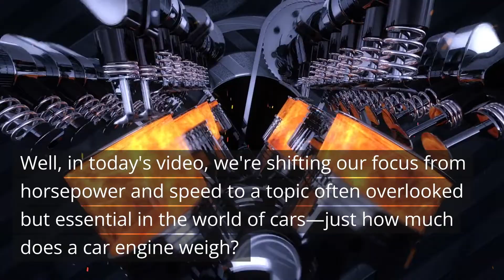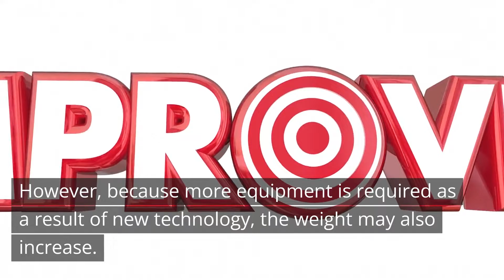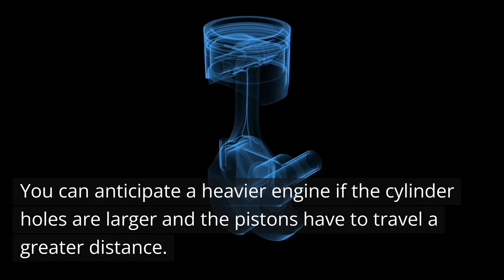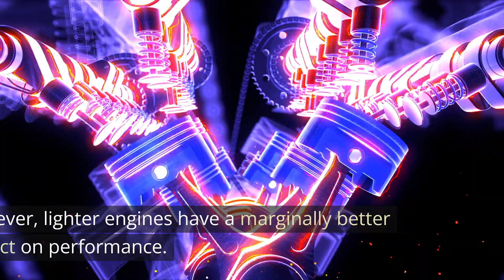How Much Does a Car Engine Weigh? Does It Affect Performance?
In this informative video, we dive deep into the world of car engines to answer the common question: "How much does a car engine weigh?" We'll explore the factors that influence engine weight, such as engine type, size, and materials used. Discover the differences between various engine types and their weight implications for your vehicle. Whether you're a car enthusiast, a DIY mechanic, or simply curious about the inner workings of automobiles, this video will provide valuable insights into the heart of your vehicle.

🔧 Topics covered in this video:

Factors affecting engine weight
Implications of engine weight on vehicle performance